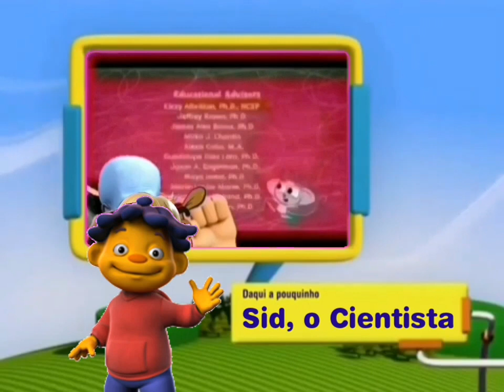DKBrasil 4 de Junho de 2013 Créditos Vamos La Wombats + Daqui a pouquinho Sid, o Cientista